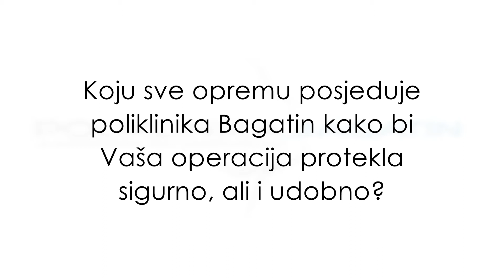Koju sve opremu posjeduje Poliklinika Bagatin kako bi Vaša operacija protekla sigurno i udobno?